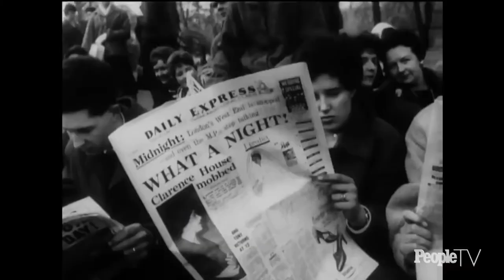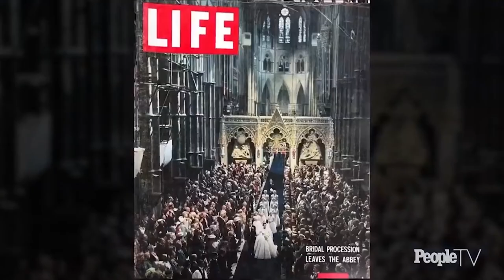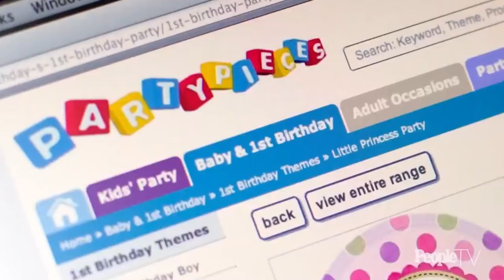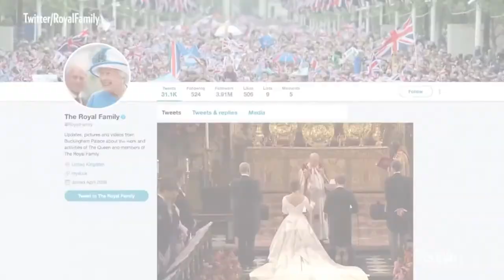Shocking Details With The Greatest Royal Weddings of The Modern Age - British Documentary